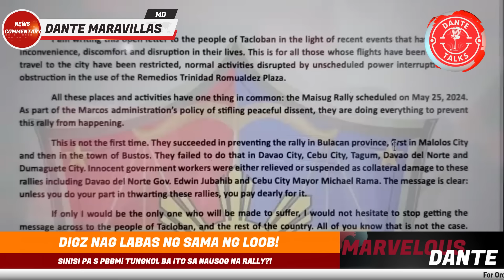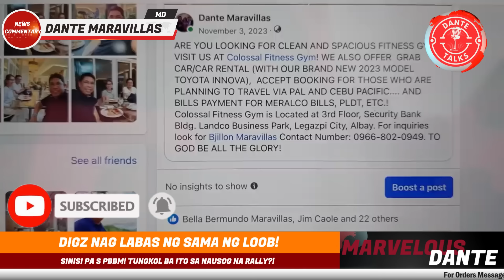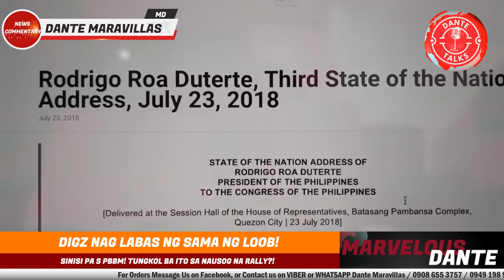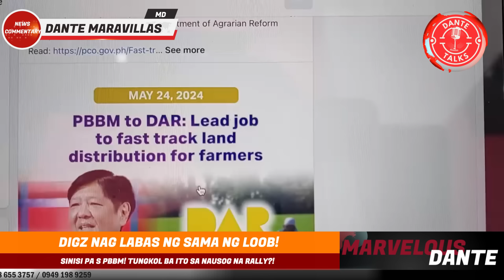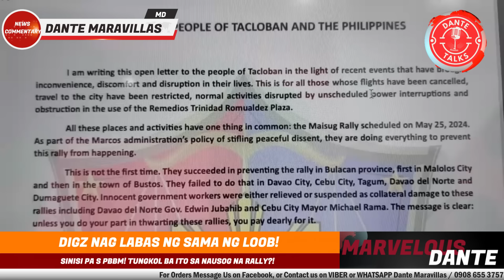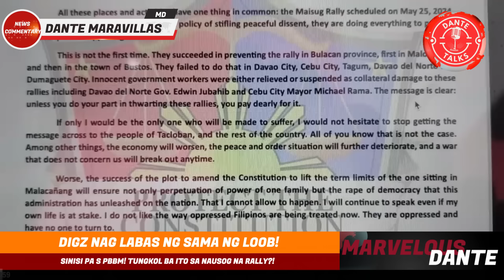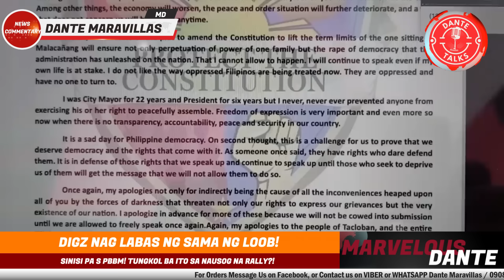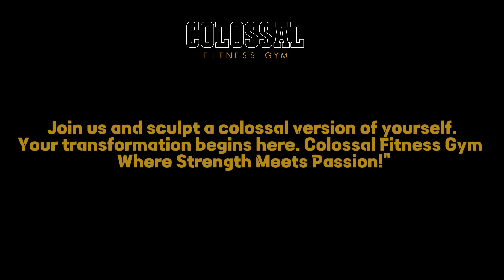DIGZ NAG LABAS NG SAMA NG LOOB! SINISI PA S PBBM! TUNGKOL BA ITO SA NAUSOG NA RALLY!